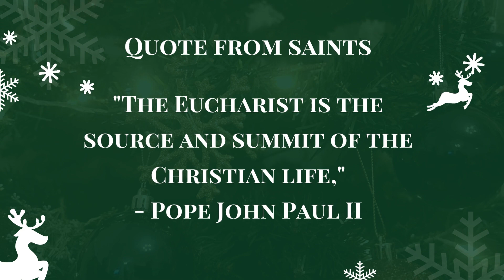Eucharistic Revival - Quote from Saints- Week -16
Quotes from Saints on the Holy Eucharist